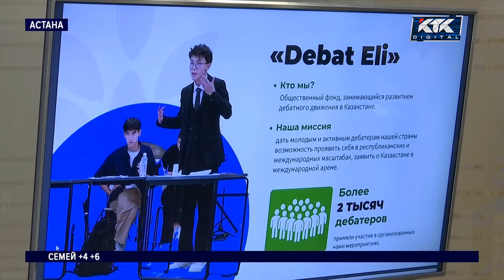Фонд Debat Eli планирует провести в Астане чемпионат Европы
Чемпионат Европы по дебатам планируют провести в Астане в 2026 году. Сегодня в столице состоялось открытие общественного фонда Debat Eli, целью которого является не только проведение крупнейших международных турниров, но и поддержка дебатерского движения внутри страны.